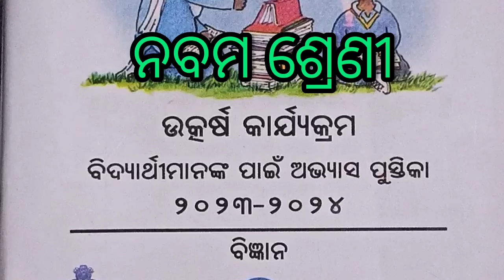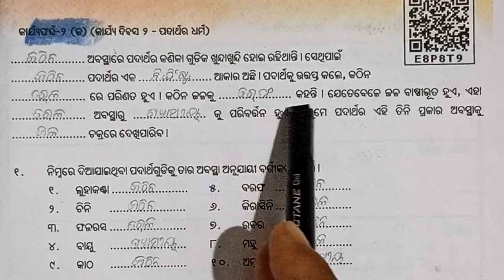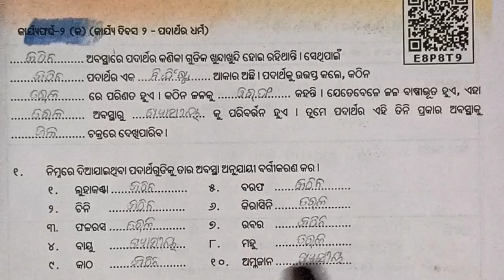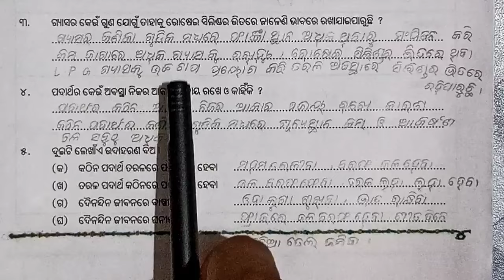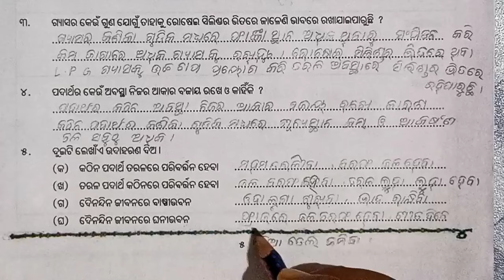Class 9 Science Utkarsh 2023-24 // Worksheet-2(a) & (b) //କାର୍ଯ୍ୟଫର୍ଦ୍ଦ-୨ (କ) ଓ (ଖ) ସଂପୂର୍ଣ୍ଣ ଉତ୍ତର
Class 9 Science Utkarsh 2023-24 // Karjya Farda-1(a) & (b) // କାର୍ଯ୍ୟଫର୍ଦ୍ଦ-୧ (କ) ଓ କାର୍ଯ୍ୟଫର୍ଦ୍ଦ-୧ (ଖ) ସଂପୂର୍ଣ୍ଣ ଉତ୍ତର Link: